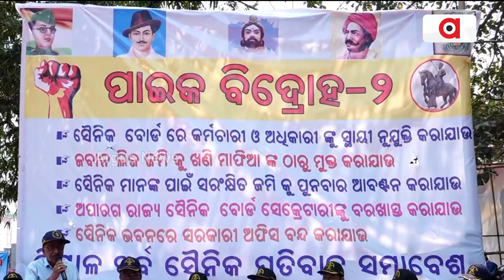ଅଲ୍‌ ଓଡ଼ିଶା ଭେଟେରାନ ସୋଲଜର୍ସ ଆସୋସିଏସନ ପକ୍ଷରୁ ପ୍ରତିବାଦ || Veteran Soldiers Association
10 ଦଫା ଦାବି ନେଇ ଅଲ୍‌ ଓଡ଼ିଶା ଭେଟେରାନ ସୋଲଜର୍ସ ଆସୋସିଏସନ ପକ୍ଷରୁ ଭୁବନେଶ୍ବର ଲୋୟର ପିଏମଜିରେ  ପ୍ରତିବାଦ ସମାବେଶ ।